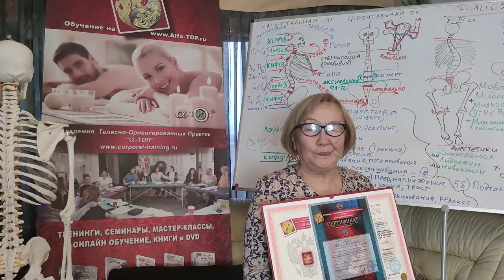Я даже не знала, что смогу научиться щелкать позвоночником! (Лидия Михайловна)